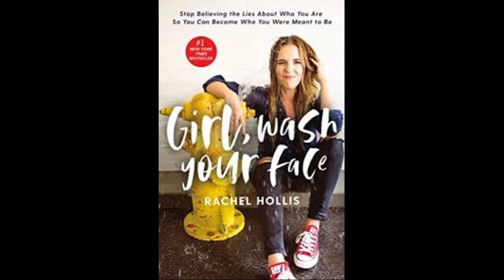Book Summary - Girl, Wash Your Face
Girl, Wash Your Face
Stop Believing the Lies About Who You Are So You Can Become Who You Were Meant to Be.

Does your inner voice tell you that you’re not good enough, smart enough or thin enough?
Do you worry that you’re failing as a mom, wife, sister or daughter?
Does it sometimes feel as if everyone else excels while you barely get by?

- You are in charge of your own happiness and have control over how you live your life.
- The lies that society perpetuates about the right way to be a woman, wife and mother make many women feel like failures.
- Insisting on perfection in yourself leads to feeling overwhelmed and giving up.
- Make only thoughtful promises to yourself and then keep them, or your personal pledges will lose all meaning.
- Workaholics must strive to find peace, rest and balance.
- If alcohol becomes a crutch, seek better coping mechanisms such as prayer, exercise, therapy or spending time with friends.
- People will treat you as poorly as you let them. Love and respect yourself, and demand the same from others.
- Moms should give themselves a break, quit worrying about what others think and congratulate themselves for the things they do well.
- It may take time, but you can find growth and purpose after a tragedy.
- “When it comes to your dreams, no is not an answer.”